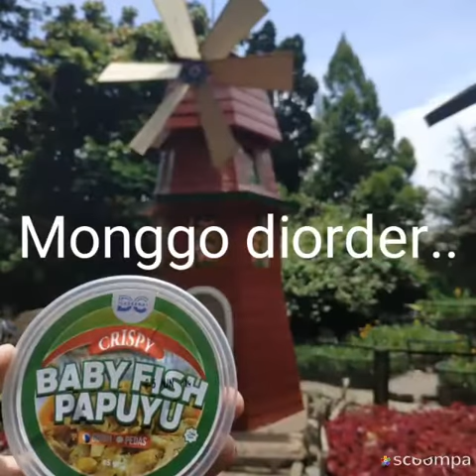Bisnis ikan crispy baby fish papuyu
Perkenalkan kami dari Baby FIsh Papuyu (Ikan Crispy siap Saji) menawarkan peluang bisnis omset jutaan. saat ini kami sedang open reseller. Bagi yang masih bingung mau usaha Apa? yuk gabung bersama kami.